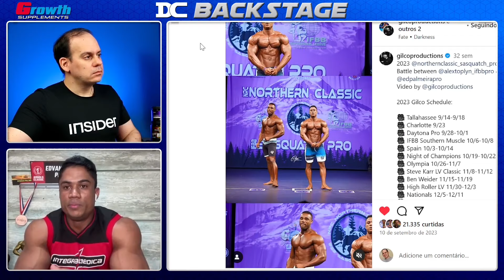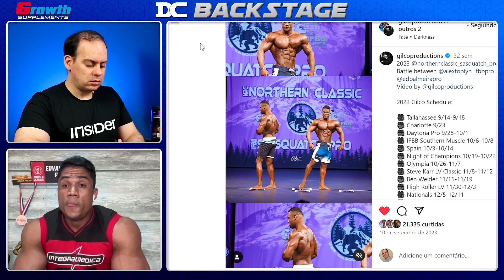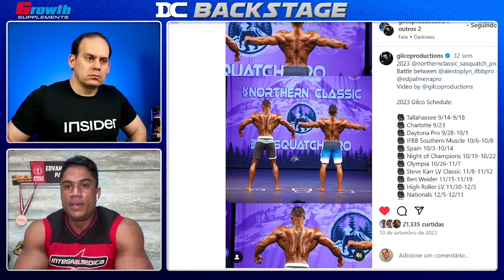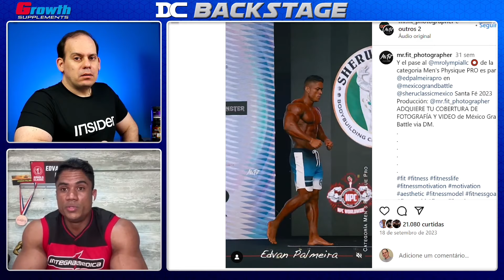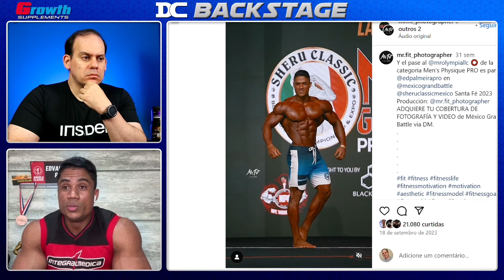A prova de que Ed Palmeira é um FREAK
Assista o episódio completo com Ed Palmeira

Link do Video  Original:

Content: